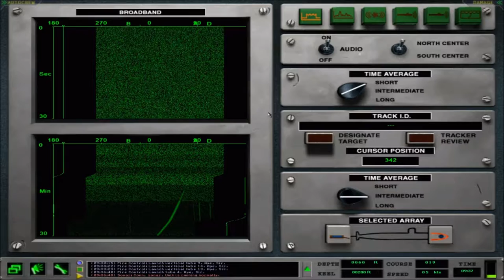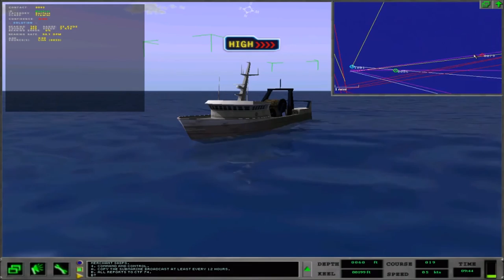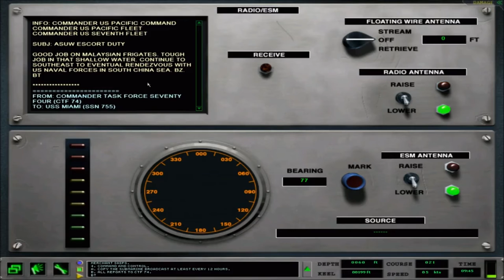Dangerous Waters Ep. 8 (3/4) Advanced Countermeasures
He dodged 5 more missiles than I could have...